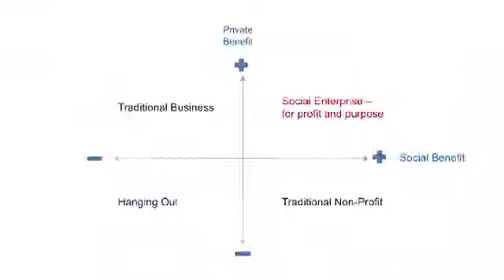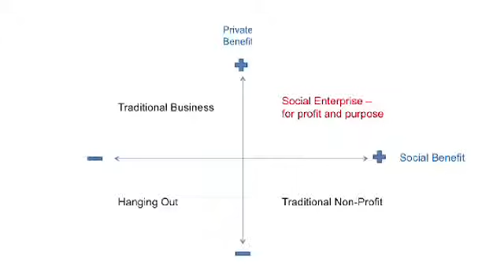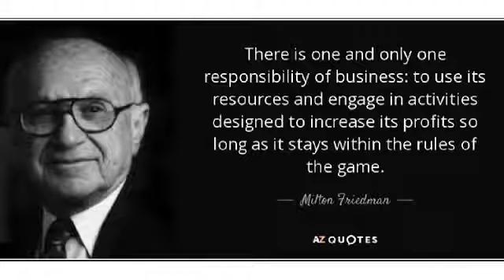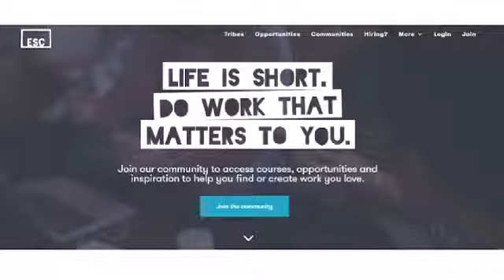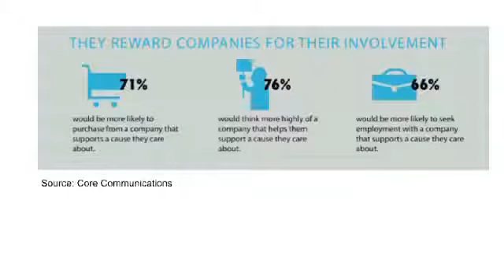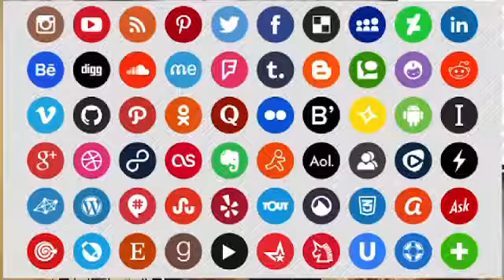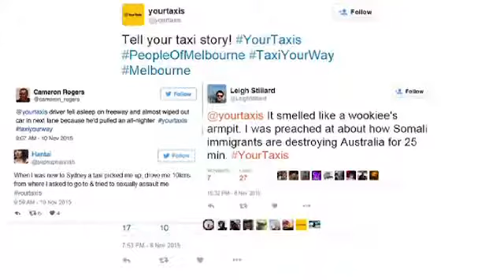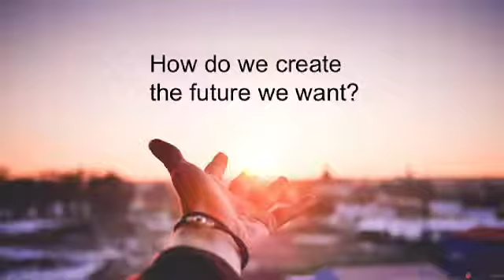The Rise of the Purpose Economy - Speaking at the Limitless Showcase 2016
My speech at the Limitless Speakers showcase hosted by Supernova Tribe 2016.